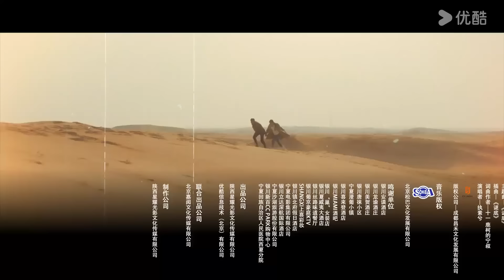ESPSUB [Asunto encubierto] | EP12 | Se enamora de un agente encubierto | Romance / Moderno | YOUKU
★Actores: Yang Yeming / Han Leyao
★Episodios: 24

00:00 ¡Ya está disponible el sitio web internacional youku.tv!
02:00 Descargue la aplicación YOUKU Internacional para ver su programa favorito anticipadamente.